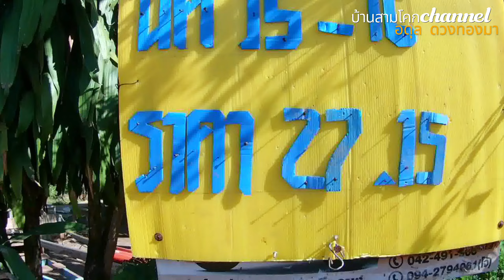ลองมาเป็นเกษตรกรชาวสวนยาง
ทดสอบดูความลำบากของพี่น้องชาวสวนยางพาราทางอีสานตอนบนจังหวัดบึงกาฬครับเมื่อยๆสำหรับคริปนี้บ้านสามโคกchannel ชาวสวนยางพารา @ฝ่ก/กดไลค์/กดแชร์/กดคิดตาม/ด้วยนะครับ